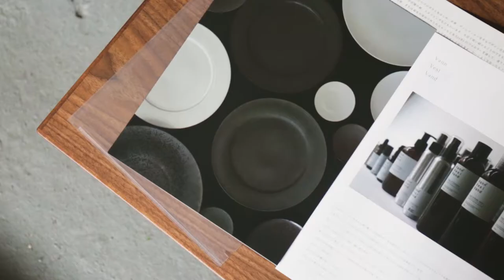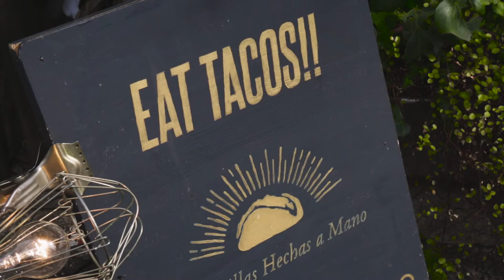TOKYO — fourweeksgood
Four weeks of living and freelancing in one of the world's most livable cities – Tokyo, JP.

Music
Koloto — Fox Tales